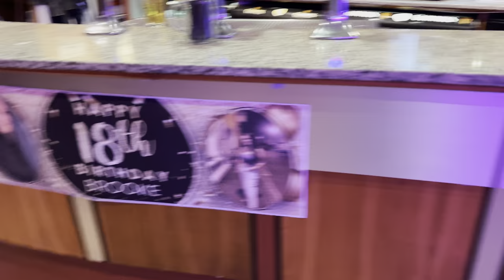BROOKE’S 18TH BIRTHDAY PARTY.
In this Vlog it’s Brooke’s 18th Birthday Party and she celebrates her big day with her close friends and family.